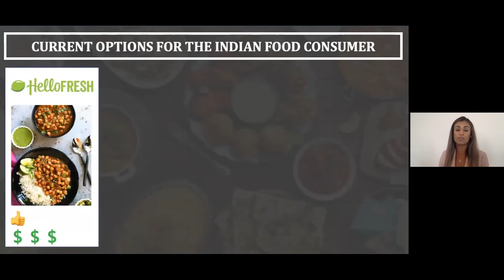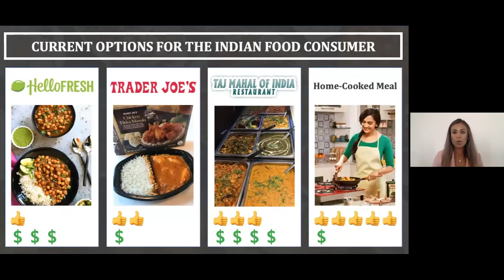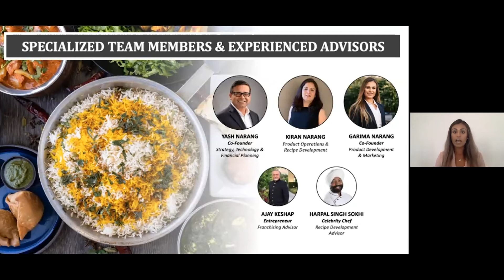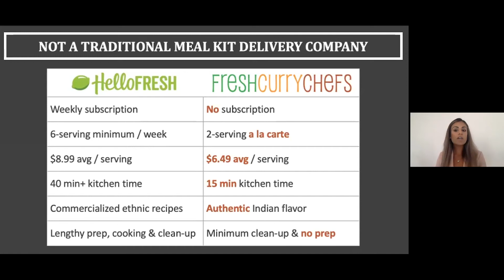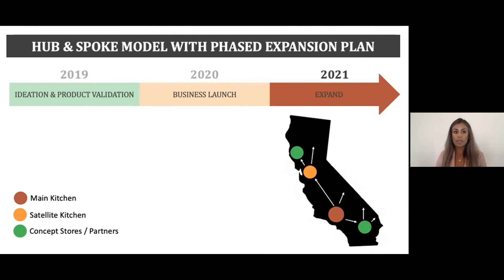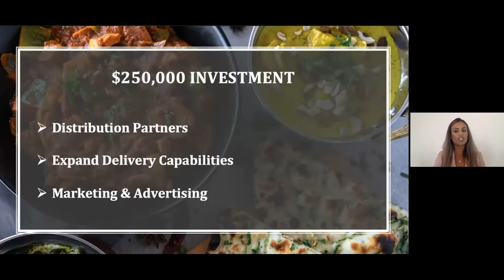Fresh Curry Chefs – Venture Accelerator at UCLA Anderson Fall ’20 Showcase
Fresh Curry Chefs deliver Indian food meal kits that can be cooked in 15-minutes or less.

The Venture Accelerator at UCLA Anderson offers two annual programs that are designed to leverage UCLA’s resources to enable the success of promising startups within the Anderson community.